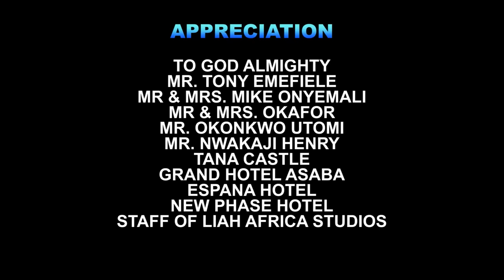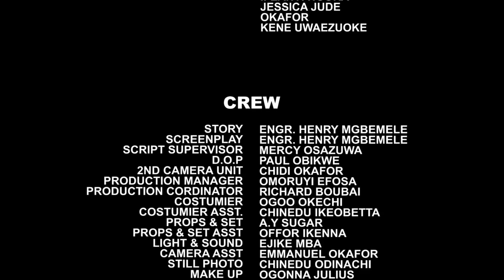IJELE D FISH SELLER & D HANDSOME BILLIONAIRE PRINCE 9&10 - Fredrick Leonard/Destiny Etiko 2021 Movie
How A Beautiful Roadside Seller Change & Marry The Arrogant Billionaire